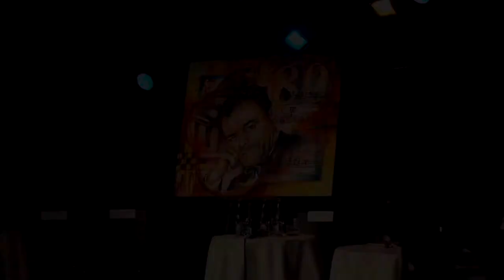Joe Muczka jr & Karel Svoboda 80